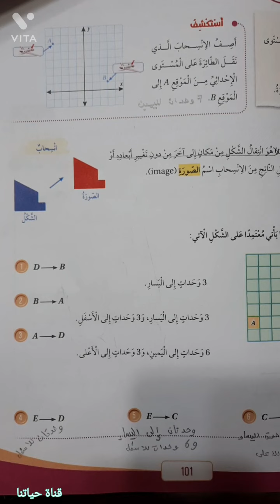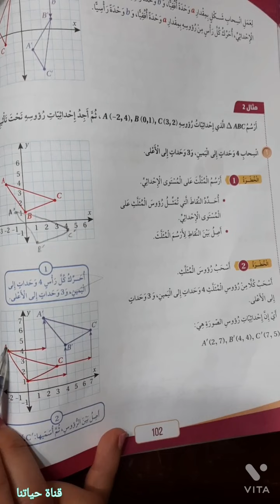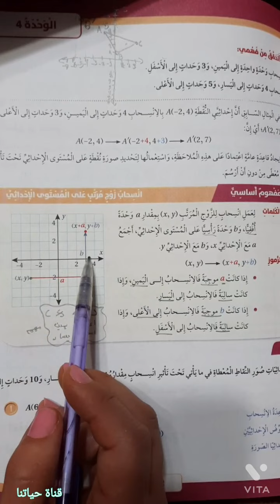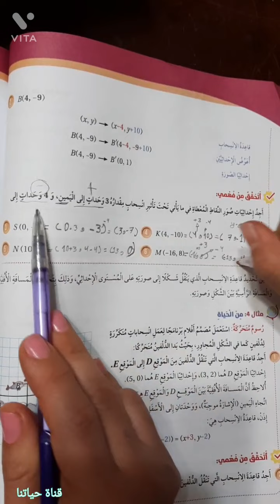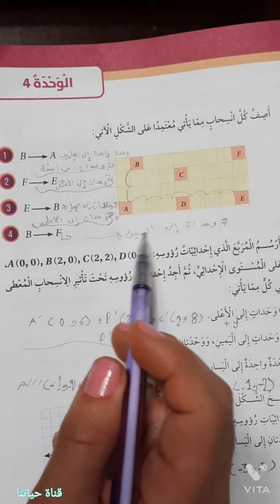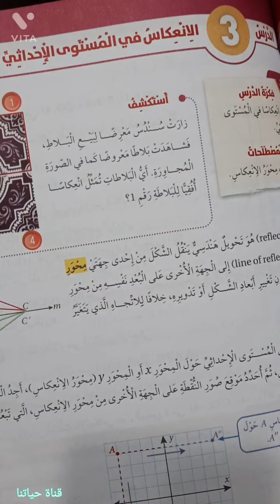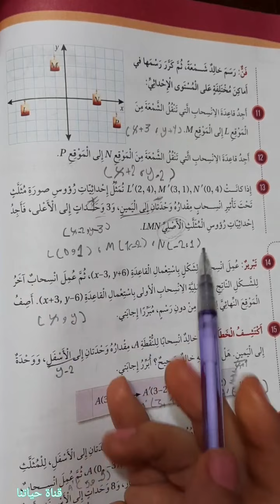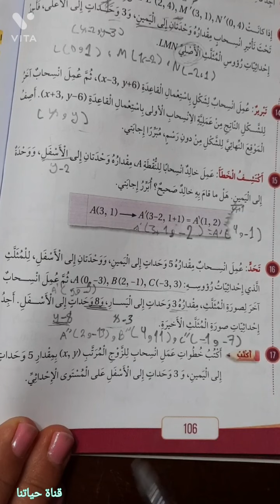شرح وحل اسئلة درس ٢ الانسحاب في المستوى الاحداثي رياضيات الصف السادس كتاب الطالب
شرح وحل اسئلة درس ٢ الانسحاب في المستوى الاحداثي رياضيات الصف السادس كتاب التمارين
وتابعوا بقية الفيديوهات في العربي والانجليزي والرياضيات في playllists
واختاروا الصف والوحدة